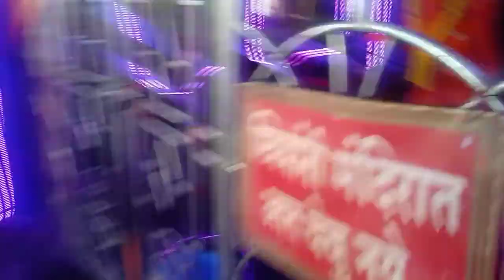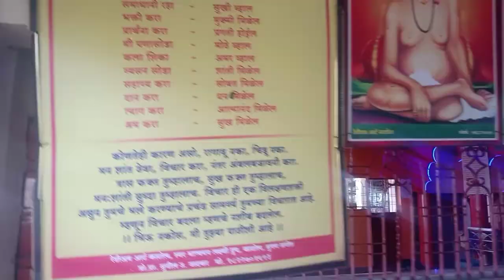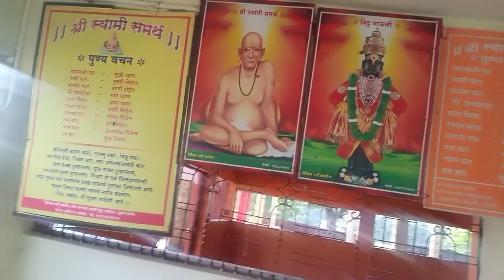Shakshat Hanuman Mandir Sonpur Katol Dist Nagpur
travel Vlog
temple vlog